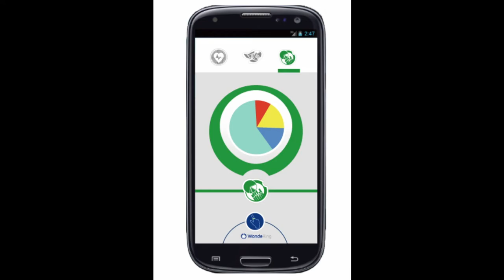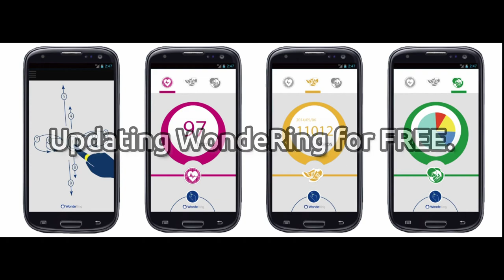WondeRing: Smart Ring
CONTROL surroundings, TRACK activity, CREATE your own wireless charging, waterproof ring.

The Remote Controller (RC) has been invented for more than half a century. But it is still clumsy, obtrusive, and frustrating even just for finding the right input device and right angle to let your controller to work.

So, it is the time for change. We bring you the WondeRing, the world smallest smart controller on your finger.

The WondeRing is an all in one wireless CONTROLLER. Wearing one on your index finger, you could control the BLE interface devices like smartphones. Moreover, pairing with WondeBox, you can control all your infrared-control home appliances. Last but not the least,  you can tele control all your home appliances if you would like to plug a Wifi or 3G shield into the WondeBox.

The WondeRing is a unprecedented high accuracy TRACKER for both hand and body movement like walking, eating and writing. Therefore, it is an ideal gadget for life logger. Of course, these personal information is highly secret, and will only be used under user's consent.

The WondeRing is ready for DAILY USAGE. The WondeRing will support hassle-free WIRELESS RECHARGING on any QI compatible wireless charger. The WondeBox will be charged using indoor solar panel. There is no external buttons and connecters on the ring so that it is totally WATER PROOF.

Our ultimate goal is to build an open wearable platform for our supporter community. The WondeRing is just the beginning. Therefore, the supporters have the privilege for updating with any hereafter functions for free. The creatives could develop their own wearable accessories based on our work.